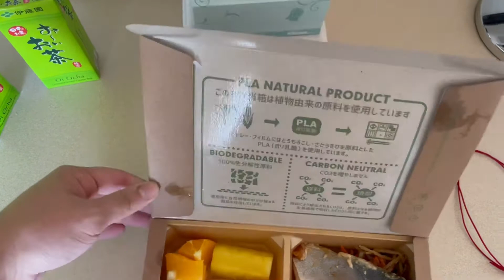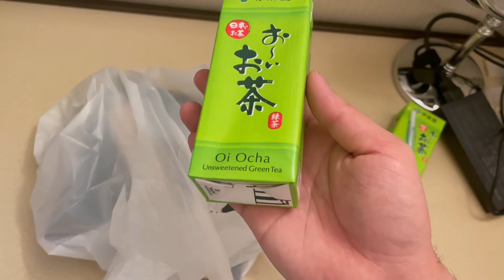First full day in the government quarantine hotel in Tokyo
My first full day in the Toyoko Inn by Narita Airport.
It’s basically watching planes take off, land and waiting for three meals to be left outside my room door.